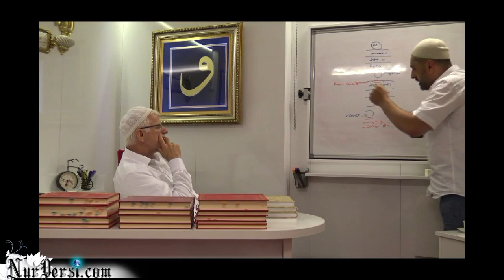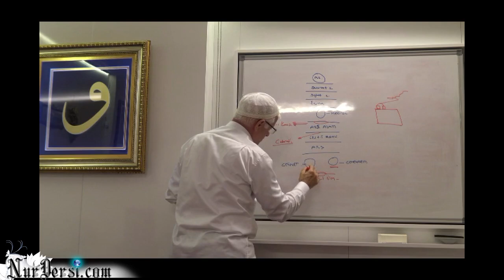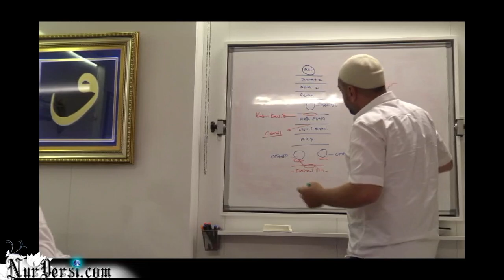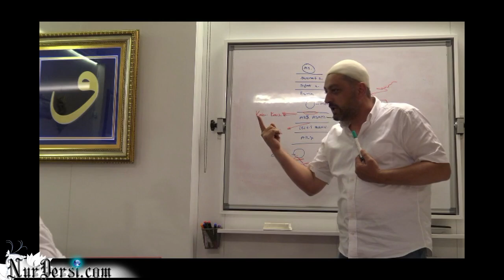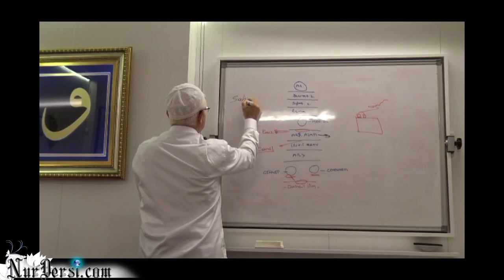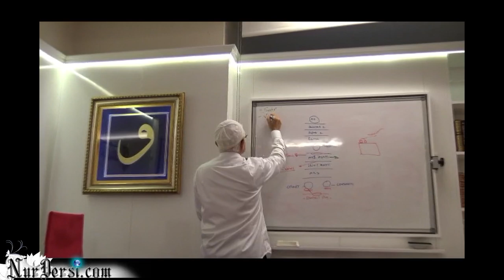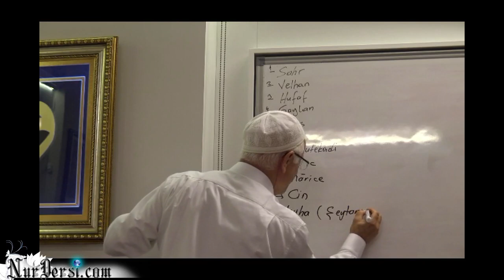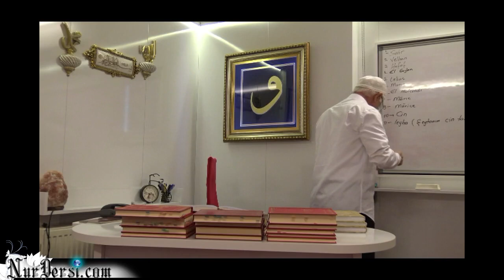Şeytan ,Cin ,Beşer -34